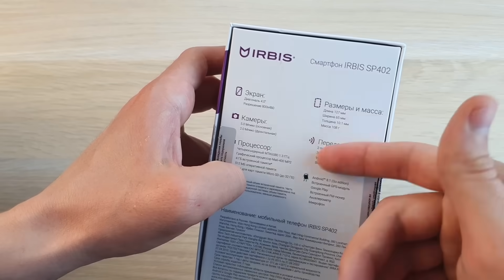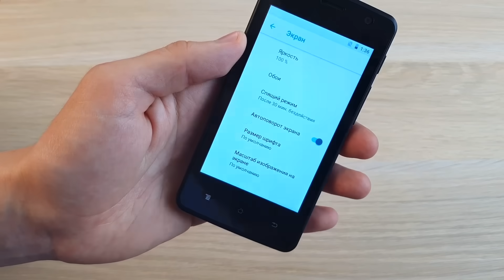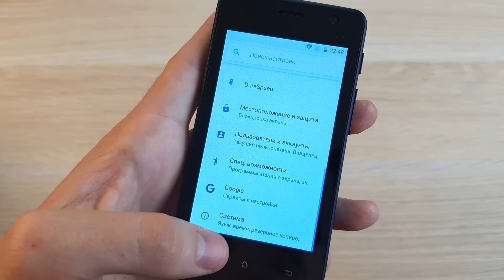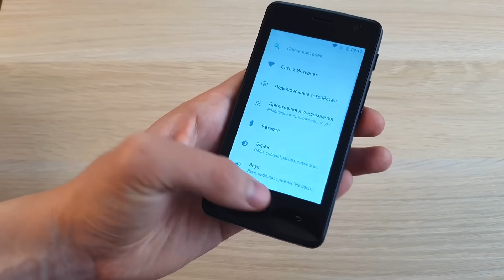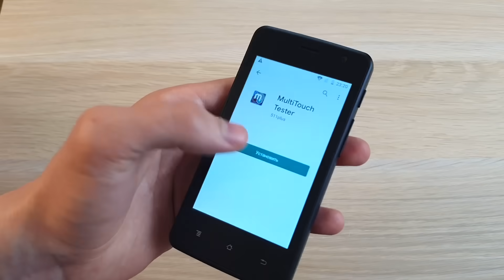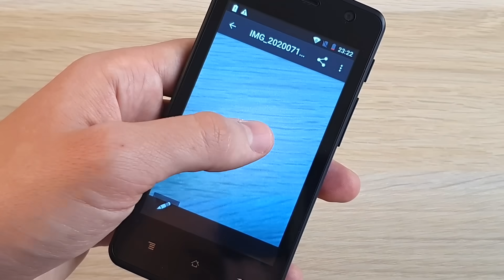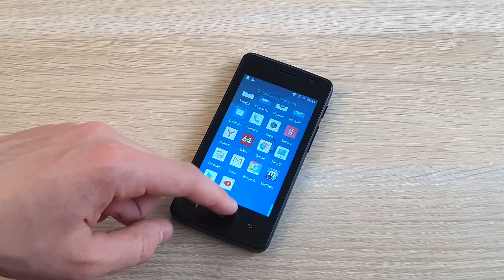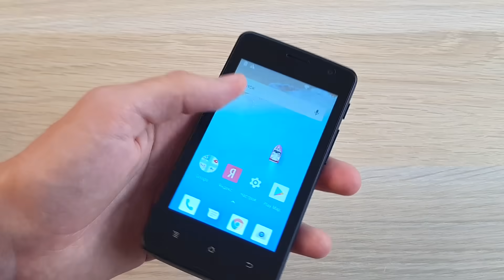САМЫЙ ДЕШЕВЫЙ СМАРТФОН IRBIS ЗА 1990 РУБЛЕЙ!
Решил купить в магазине самый доступный телефон на android irbis sp402